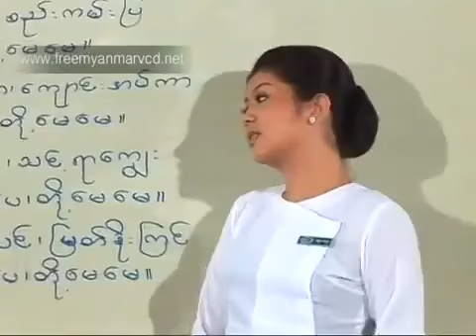I'm Remembering my mother that's why I post this poem အေမကိုသတိရလို႔ တို႔ေမေမ ကဗ်ာေလးကိုတင္ေပးတာပါ